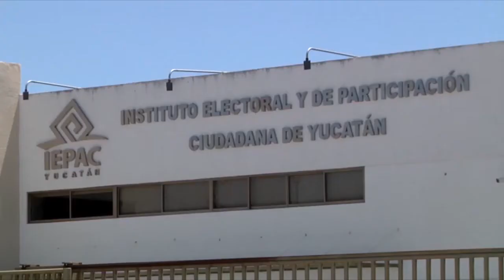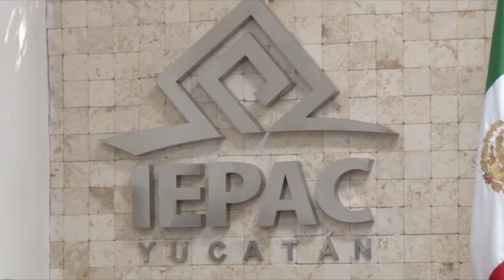🙋‍♀️Partidos políticos firman pacto en Yucatán para evitar contagios en las campañas | TELE Yucatán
👉🏼Partidos políticos firman pacto en Yucatán para evitar contagios en las campañas 👍